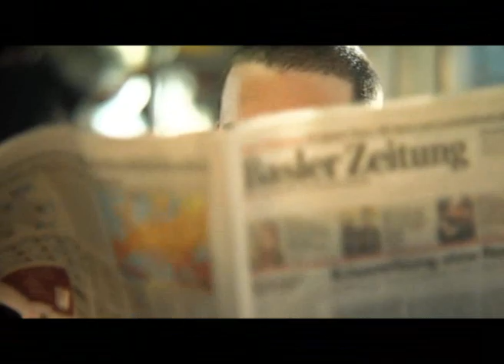Brandhärd - "Energieschub"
Album: "Brandrenalin", Release: 05.10.07
Copyright MuVe / Triplenine Rec. 2007

Special Thanks: PUMA Clothing, Rote Fabrik